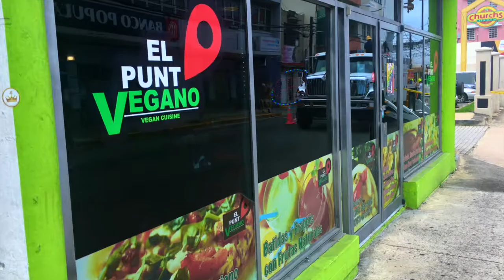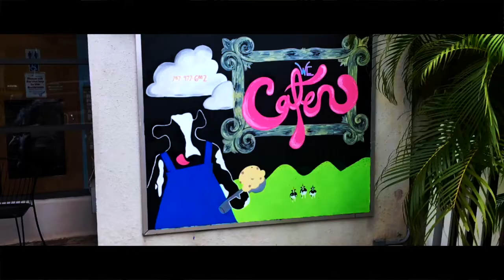Mami Conoció A Mi Novia - Welcome To My Life Ep. 27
En este episodio, llegó el temido día en el cual mi madre y mi novia se conocieron por primera vez. ¿Qué sucedió? ¡Dale play y lo sabrás!